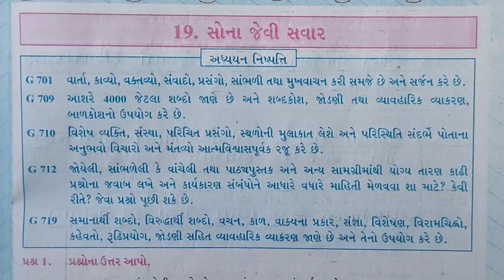STD 7 Gujarati swadhyay pothi ch 19 | dhoran 7 gujarati swadhyay pothi ch 19 Sona Jevi Savar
STD 7 Gujarati swadhyay pothi ch 19 dhoran 7 gujarati swadhyay pothi ch 19

STD 7 Gujarati swadhyay pothi ch 17 dhoran 7 gujarati swadhyay pothi ch 17 Sinhnee Dostee